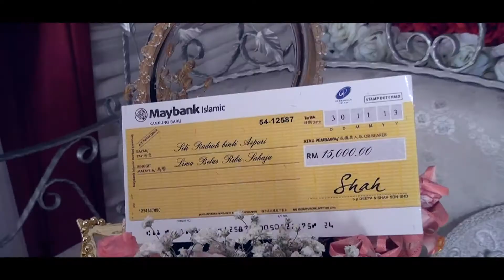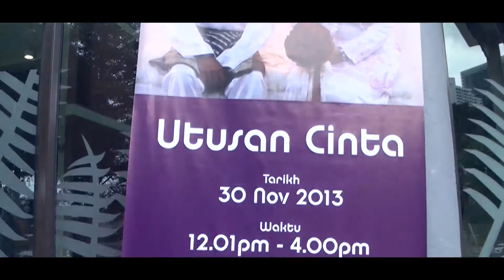Majlis Perkahwinan : Deeya & Shah